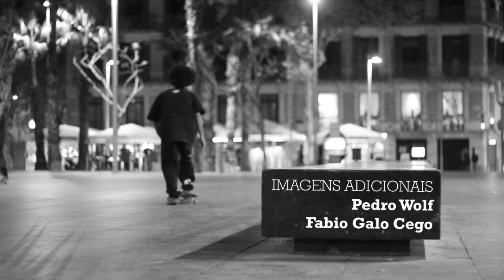VP Pro Model Marcelo Formiga - Formiga Pro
Hocks apresenta - Formiga PRO Vídeo Parte

O lançamento do Pro Model de um dos maiores representantes das ruas do Brasil não poderia ficar sem uma vídeo parte.

Em mais de 5 minutos Formiga bota a prova o seu Formiga Pro pelas ruas mundo, com as imagens e manobras que somente ele seria capaz de produzir, captadas durante o passaportehocks.

Hocks, crescer, evoluir e manter as bases fortes.